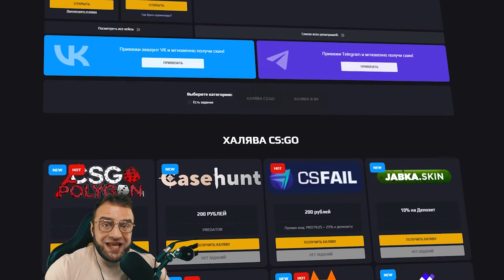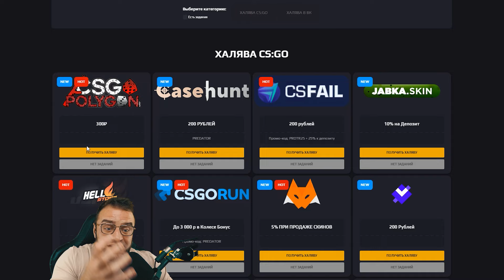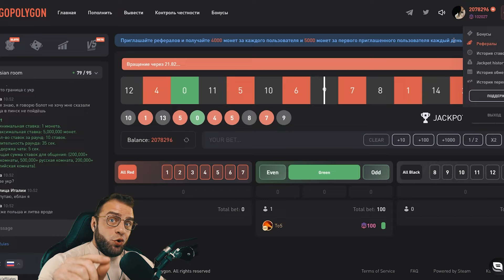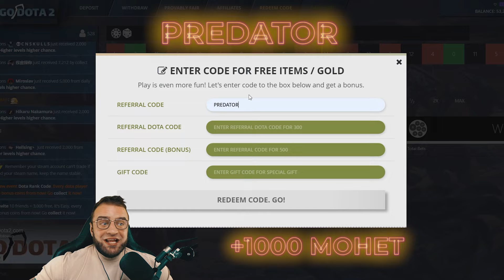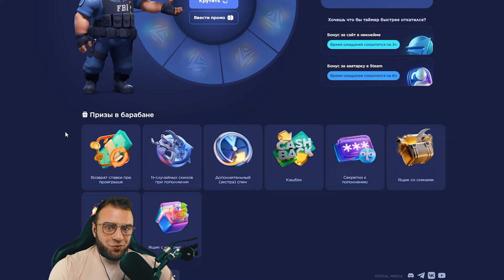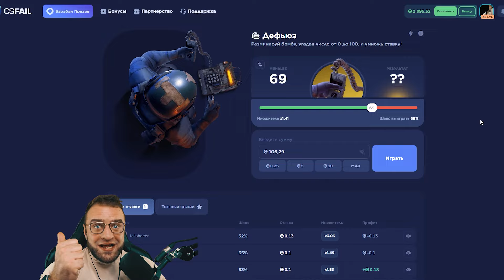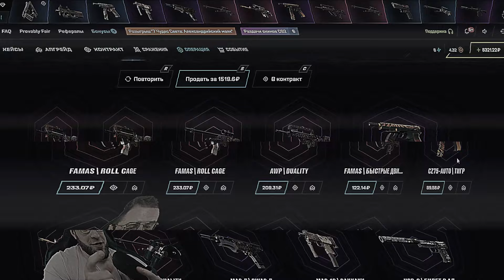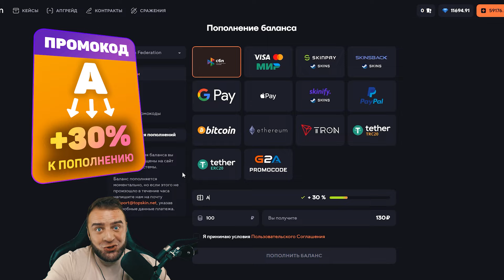🔴Бесплатные Скины CS 2 Без Депозита - Как Бесплатно Получить Скины❓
Бесплатные Скины CS 2 Без Депозита - Бесплатные Скины КС 2 - Как Получить Бесплатные Скины КС 2

● Самые Дешевые Скины за Балы -   / predator_cc